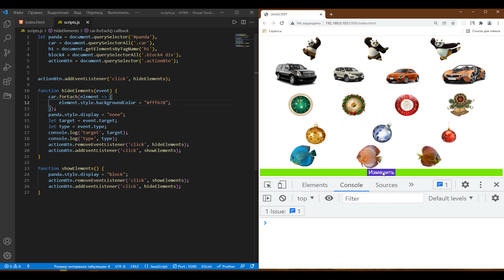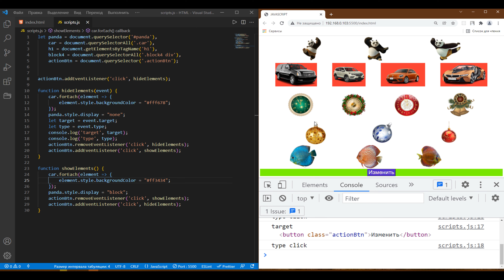События в js Как работает обработчик событий addeventlistener в javascript. Урок 41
События в js  Как работает обработчик событий onclick в javascript. В данном видеоуроке разберем как работает обработчик событие addeventlistener в комплексе onclick.